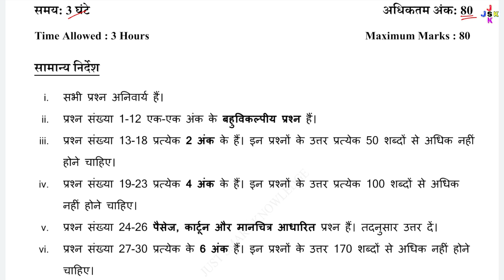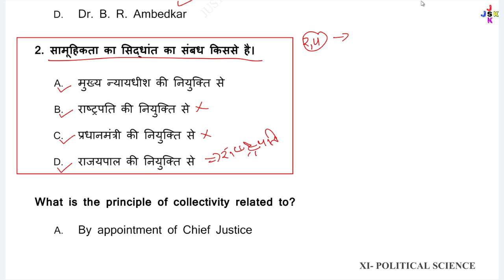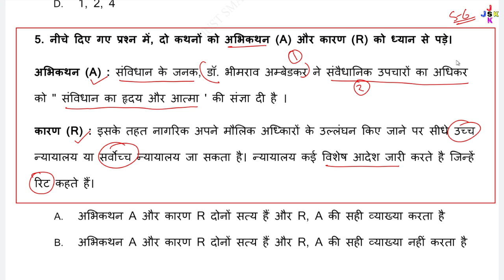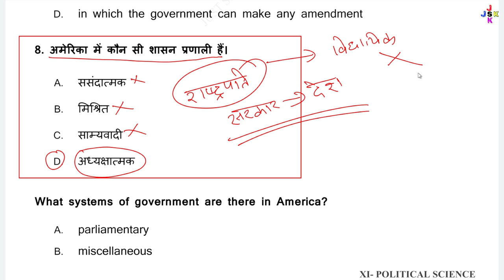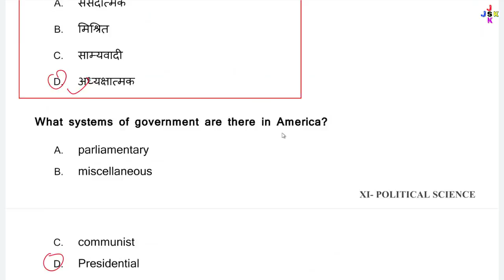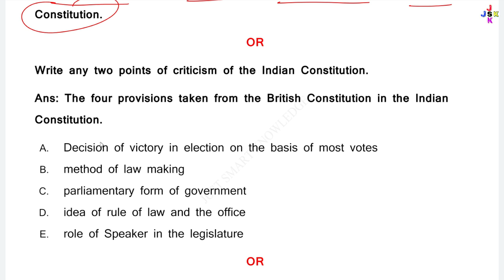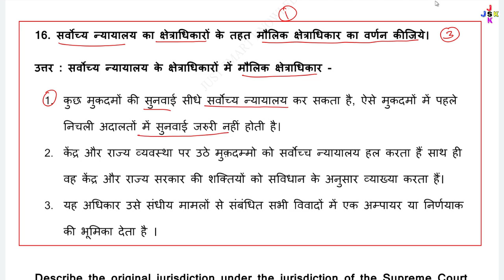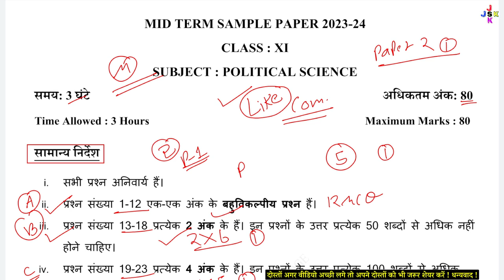class 11 political science mid term sample paper 2023-24 | paper 2 part-1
Imp. PLAYLIST :- Class 11 All Subjects 5+ Mid Term Sample Paper 2023-24 with Solutions

class 11 political science mid term sample paper 2023-24
class 11 political science mid term question paper 2023-24
class 11 political science sample paper 2023 solutions
class 11 political science mid term question paper 2023
class 11 political science mid term question paper solution 2023
class 11 political science final exam sample paper 2023-24
class 11 political science annual sample paper 2023-24